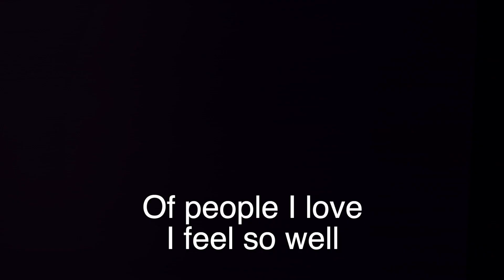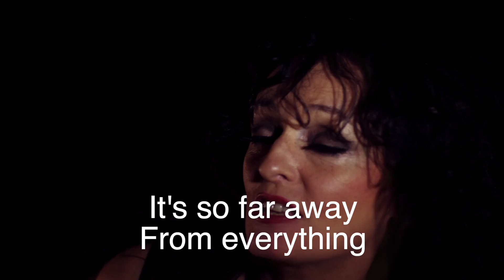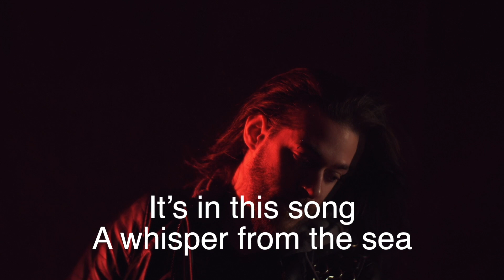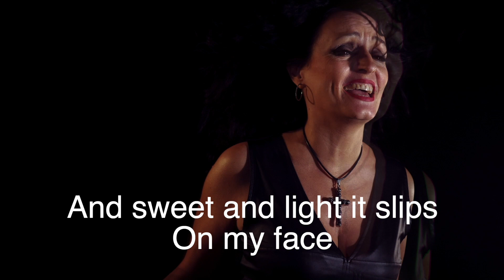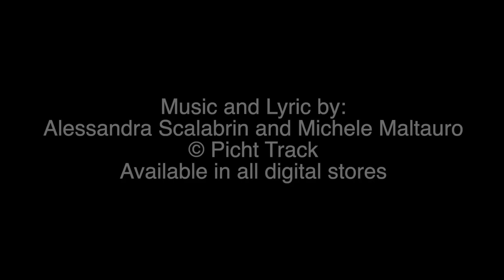A WHISPER FROM THE SEA - LYRIC VIDEO © Alessandra Scalabrin ft. Michele Maltauro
▪️  Music and lyric by Alessandra Scalabrin
▪️ Instrumental, music and arrangements by Michele Maltauro
▪️ Direct video by Youssef DaLima
▪️ Released by Picht Track
▪️ Available in all major digital stores

A WHISPER FROM THE SEA ( Lyrics ) :

Still again, behind this window
I see the colors move and shine
Where the blue sky embraces the blue sea
Giving me the game of a thousand shades

I see spots of beautiful colors
Taking shape before my eyes
And recognize the faces of people I love
I feel so well

The singing of birds and the rustle of the sea
They cuddle me with their melodies
I dance to the beat

This love, that I feel
This love, is greater than my fears
It’s in this song
A whisper from the sea

Slips the landscape
Before my eyes
I surf on land, without time
It's so far away, from everything
I know
I feel so good, with so much wonder
Lost in time, I sail far away
Away from it all

Swing in the waves
A little caress of wind
Dance on my hair
And sweet and light it slips on my face
It’s a whisper of love, that comes
From the sea